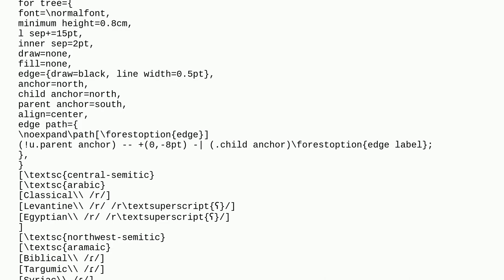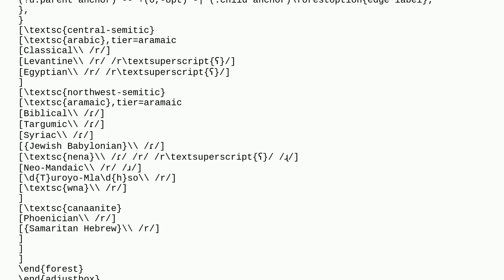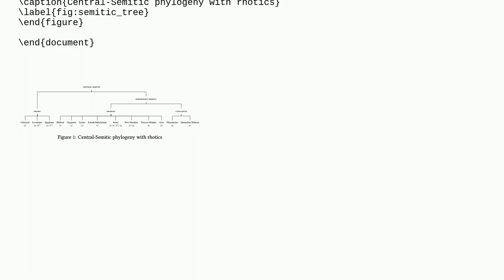Tex: Branches above each other in a phylogenetic tree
Branches above each other in a phylogenetic tree

A special thanks goes out to the community

  tikz-trees trees forest